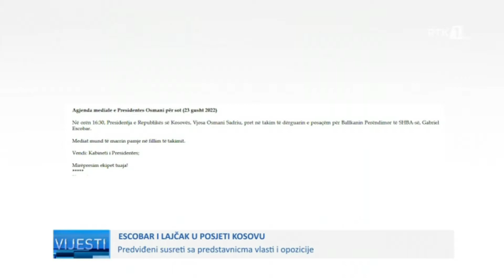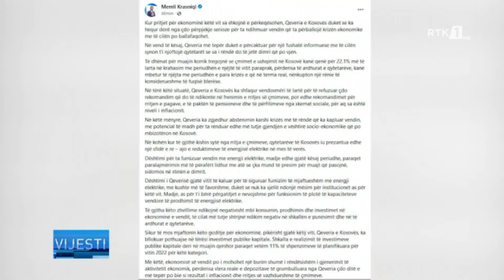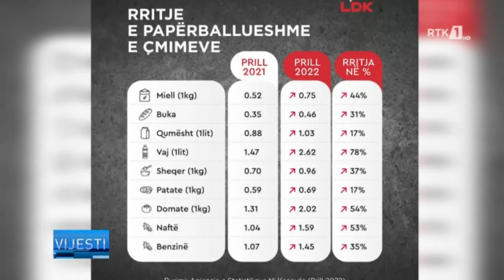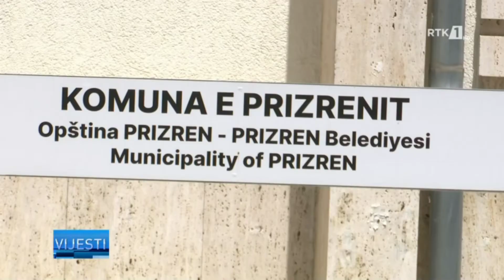LAJMET NË GJUHËN BOSHNJAKE - VIJESTI 23.08.2022